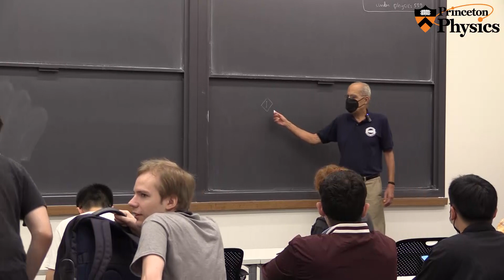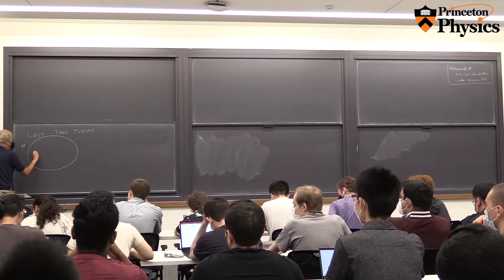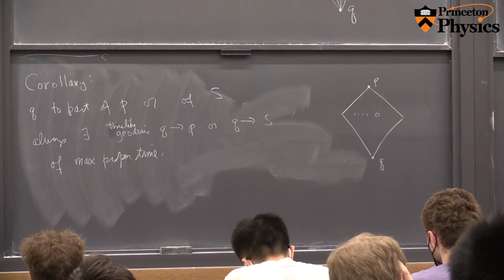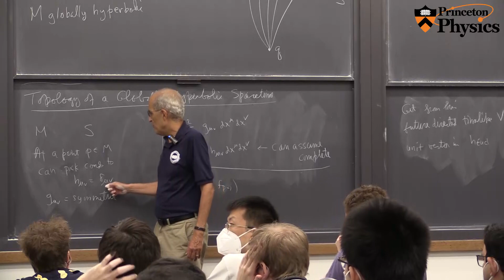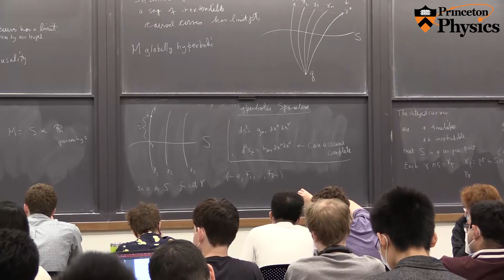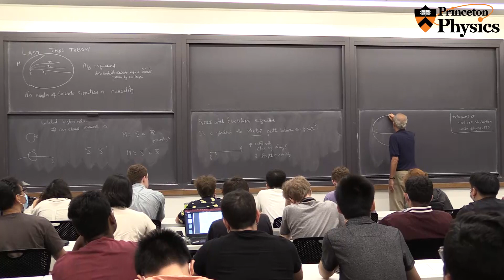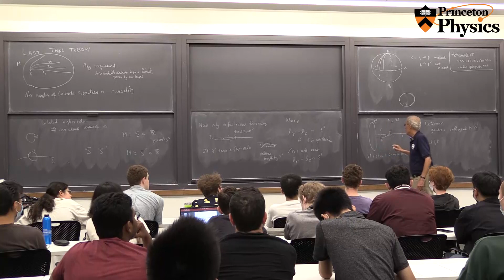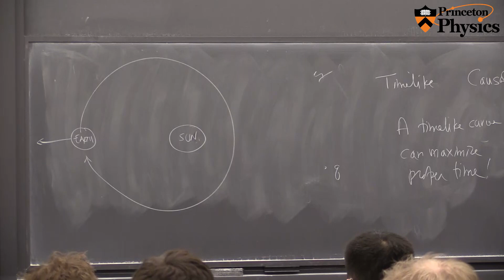Lecture 2 - Physics with Witten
Physics 539: Topics in High Energy Physics offered by Professor Edward Witten in the fall of 2022

Credits: Princeton Physics